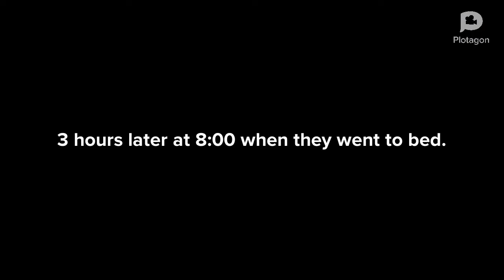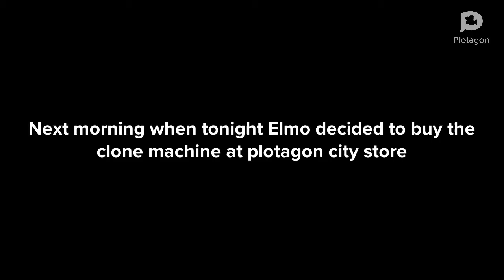Elmo clones himself/arrested/ultra grounded #1 beginning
I’m doing 3 parts because this is a long video if I did it in 1 video and this is also the first Elmo plotagon video other with caillou and Freddie SUBSCRIBE!